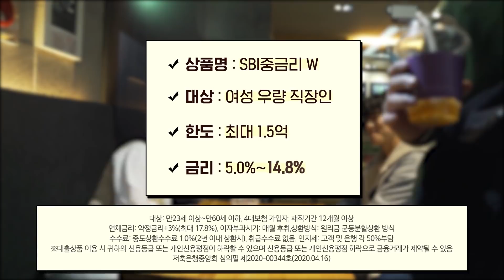SBI중금리W